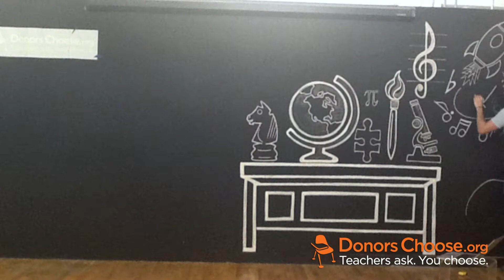Art at DonorsChoose.org: Mark Hamilton, chalk artist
Artist and musician Mark Hamilton graced the new DonorsChoose.org office with beautiful chalk art two weeks ago! Get the scoop on his art, his connection to DonorsChoose.org, and see his work in action.